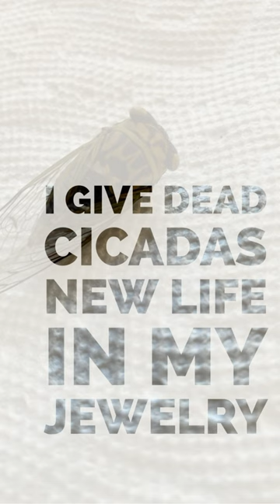Cicada Wing DIY Process Photos for Dangle Earrings (Rolling Mill and Wire Weaving)